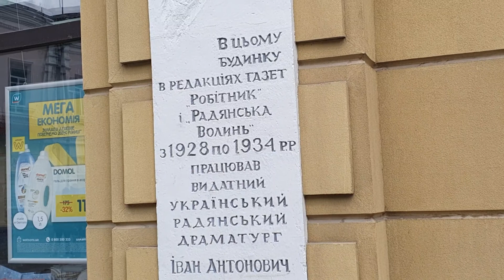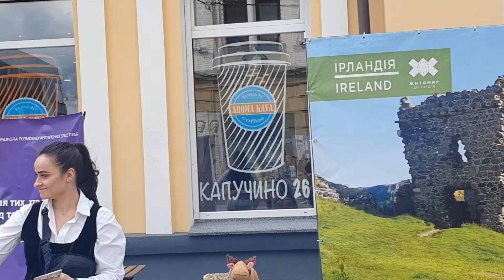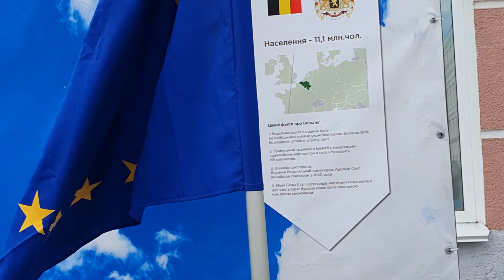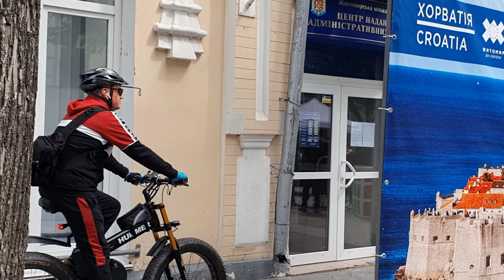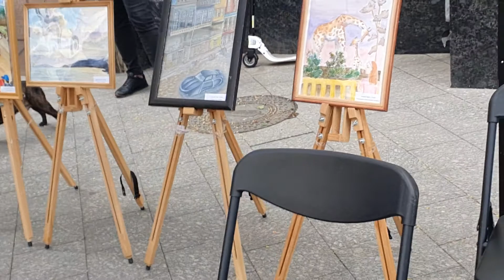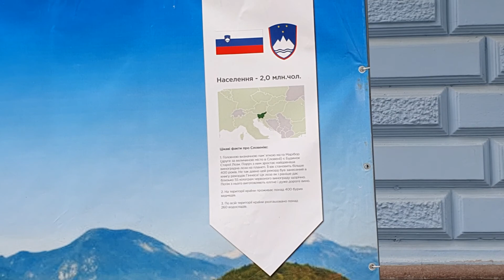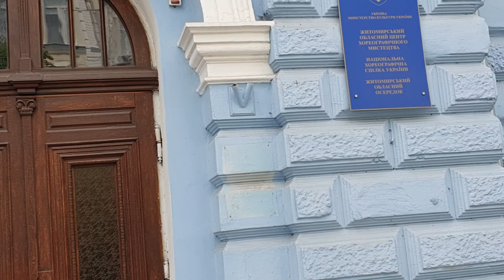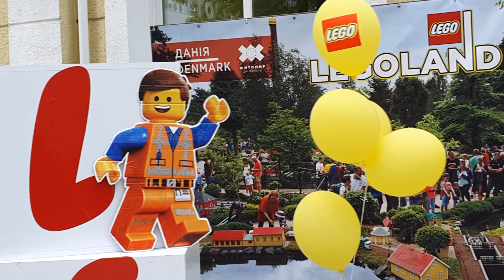День Европы в Житомире.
Творческие презентации стран Европы.
Тематическая выставка картин Художественной школы имени Виктора Шкуринского на
ул.Михайловская.